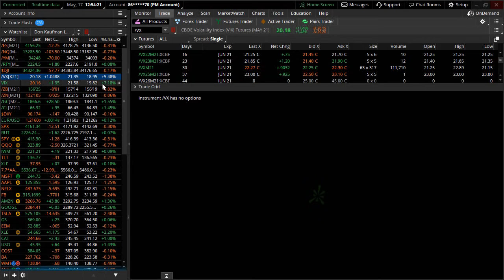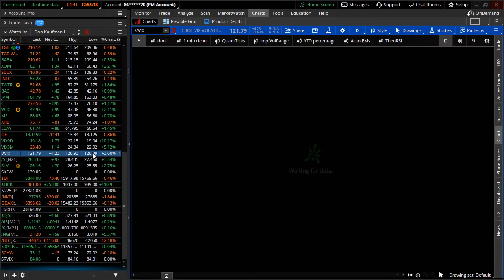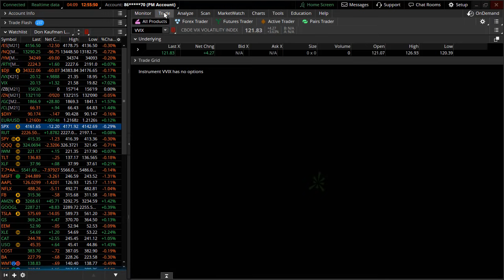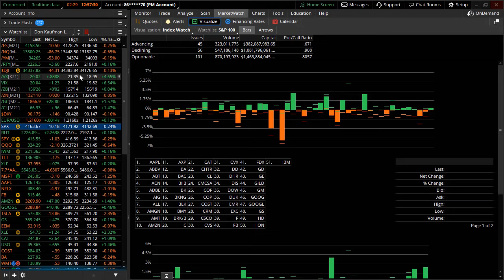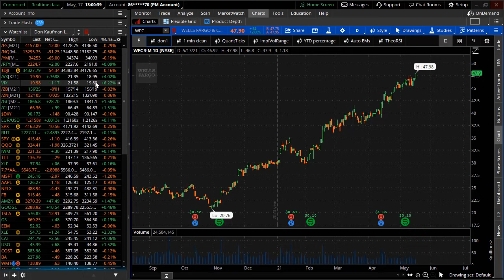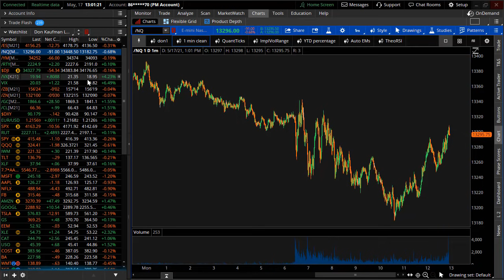Financials Continue to Keep S&P 500 Afloat!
Volatility bids back higher today as tech retreats and money comes into financials.  How long can financials hold the S&P 500 higher?  Let's find out in tonight's update...